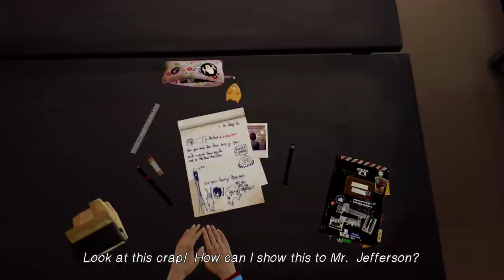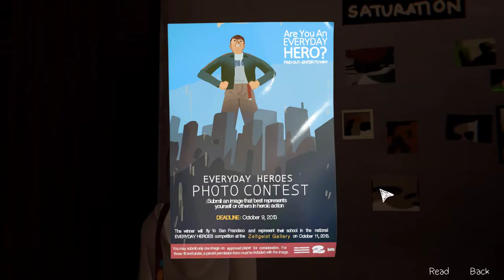Life is Strange Remastered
Experience the BAFTA award-winning story of Life is Strange now beautifully remastered with enhanced visuals and vastly improved animation using mocap technology.